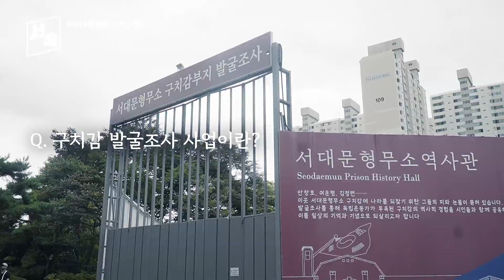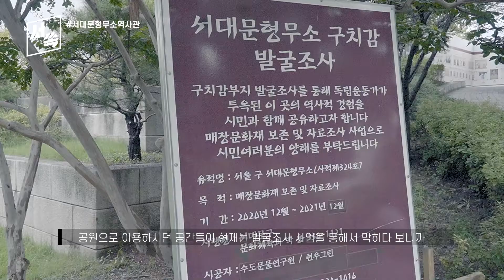서대문구 속 이야기를 들어보다 "서쏙" 서대문형무소역사관 편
독립 76주년 오랜시간이 지났지만 아직도 독립운동가의 뜨거운 혼을 느낄 수 있는 '서대문형무소역사관'

그들의 역사를 보존하기위해 또는 알리기위해
끊임 없이 노력해주는 사람들이 있다는 사실 알고계셨나요?
서대문형무소역사관 정석우 주무관을 만나봅니다.
서대문구 속에서는 어떤 일들이 일어날까?
서대문구 속 이야기를 들어보다. '서쏙!'

[서대문형무소]
서울특별시 서대문구 현저동 통일로 251
- 매일 09:30 - 18:00 (월요일 휴무)
- 관람은 '온라인 사전예약자'만 입장 가능합니다.

[구치감부지 발굴조사]
기 간: 2020. 5월 ~ 2021. 12월
내 용
- 철거되어 없어진 구치감건물 부지에 대한 발굴조사를 통해 독립운동가가 투옥되었던 이 장소의 역사적 경험을 시민들과 공유하고자 함
- 구치감 건물원형 매장문화재 유구 조사
대 상 지: 서대문형무소역사관 동남측 구치감부지 13,200㎡ 중 구치감청사, 부속창고, 6사 및 연결복도 4,986㎡
시굴조사 결과 : 구치감청사 및 옥사 기초유구가 온전히 확인됨

폰트  (유표 라이센스 구매 및 상업적 이용 가능 무료폰트)
- Sandoll 단팥빵, Sandoll 네모니, 에스코어 드림, NHN고도 폰트, CookieRun 폰트
음원 : 유튜브라이브러리 (무료 상업적 이용 가능)